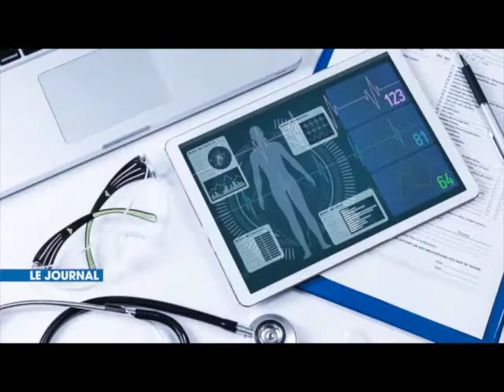Formation en gynécologie par télé-enseignement à l'UVS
Extrait du reportage de la chaîne ITV sur la formation en gynécologie par télé-enseignement réalisée depuis l'ENO de Dakar en direction de sages-femmes de la région de Kolda, réunies pour cette session en directe, à l'ENO de leur ville.
Cette formation a été organisée exclusivement en ligne, par L’Université virtuelle du Sénégal, en collaboration avec le Centre d’Excellence africain pour la Santé de la Mère et de l’Enfant (CEA-SAMEF), la Faculté de Médecine, de Pharmacie et d’Odontologie de l’Université Cheikh Anta DIOP et le laboratoire DENK Pharma. Elle est mise en oeuvre dans le cadre du programme de Développement professionnel continu (DPC) en Gynécologie-obstétrique et en néonatologie par télé-enseignement.